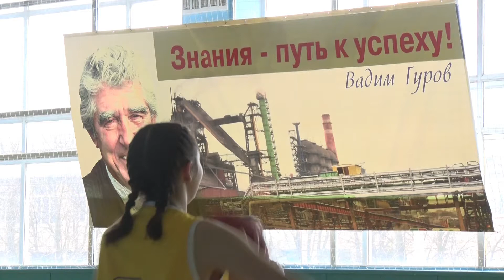Спорт: Кубок пам'яті Вадима Гурова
Сьогодні стали відомі фіналісти баскетбольного турніру на кубок Вадима Гурова. Змагання серед дівчат 16-17-ти років тривають з початку тижня.